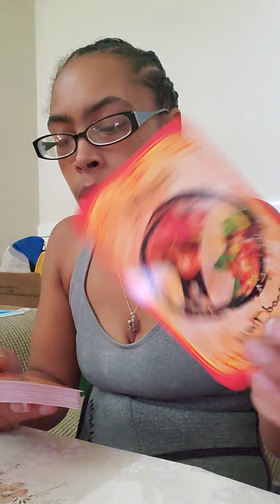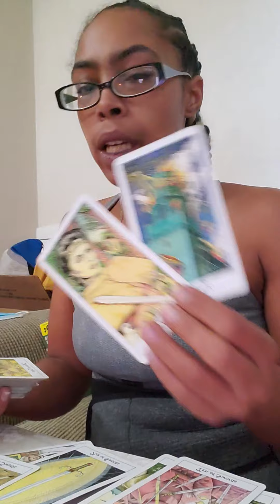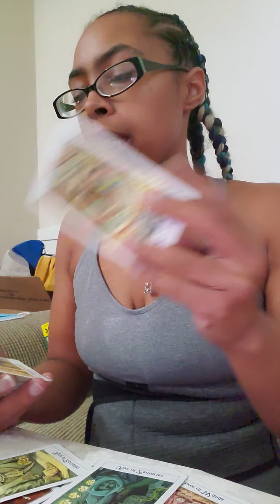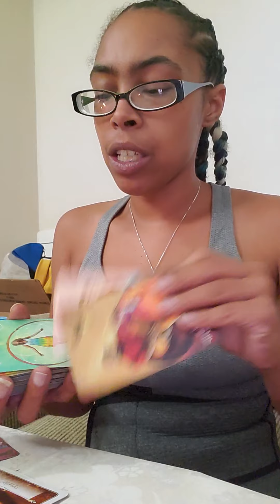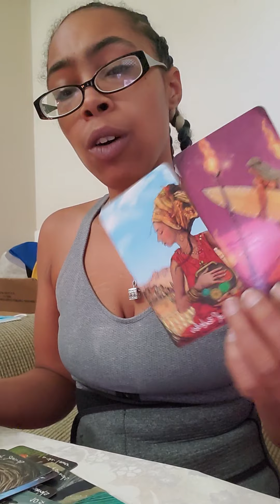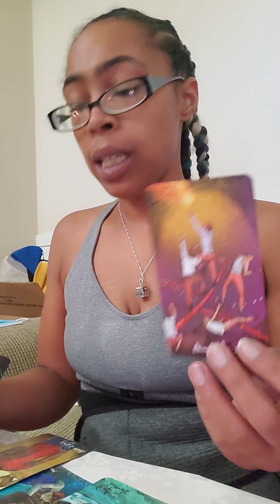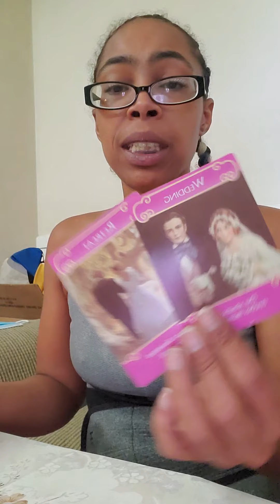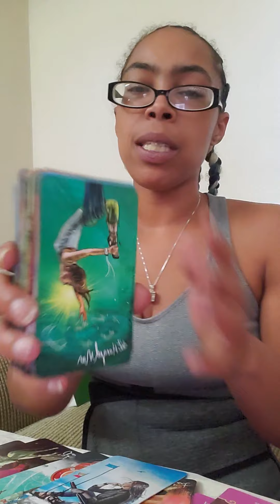Virgo ♍"The difference between love (Empress) and codependency (Karmic)" June 2021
If you have Virgo ♍ anywhere in your chart, this could resonate with you!

  1 Question/ $15.15
  2 Questions/ $30.30
  3 Questions/ $45.45

10minutes:$33.33
25minutes: $55.55
40minutes: $77.77